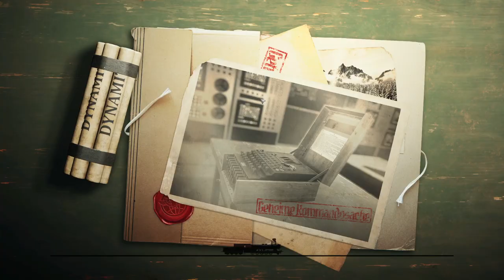BUNKER SEGRETO DI PRODUZIONE BELLICA! || Project Wunderwaffe || GAMEPLAY ITA